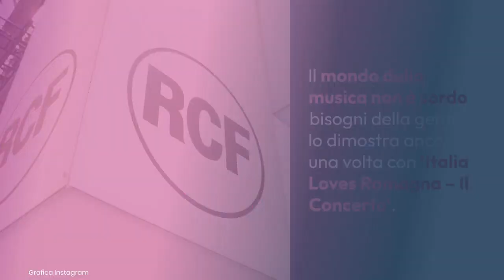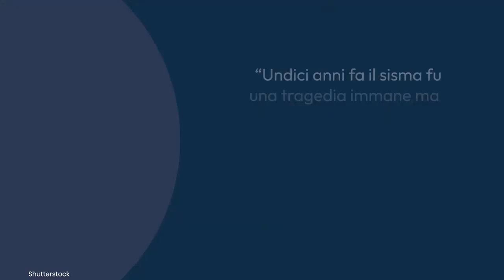Italia Loves Romagna, Stefano Bonaccini: «Prova di straordinaria solidarietà per la ricostruzione»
Il mondo della musica non è sordo ai bisogni della gente e lo dimostra ancora una volta con ‘Italia Loves Romagna – Il Concerto’. L’evento solidale è pronto, infatti, per dare il proprio sostegno alle popolazioni coinvolte dall’alluvione che ha devastato l’Emilia Romagna. La RCF Arena di Reggio Emilia (Campovolo) accende i suoi riflettori sabato 24 giugno illuminando un palco particolarmente ricco di artisti. “Il concerto è una prova della straordinaria solidarietà verso le popolazioni colpite dall’alluvione – dichiara Stefano Bonaccini, Presidente della Regione ‘Italia Loves Romagna’ contribuirà sia alla ricostruzione sia a tenere i riflettori accesi su comunità e persone che chiedono di poter ripartire. Nello specifico i fondi raccolti grazie al concerto verranno destinati a progetti dedicati alla cultura”. La campagna di raccolta fondi è attiva dal 22 giugno fino al 5 luglio attraverso il numero solidale 45538.
Foto Ufficio Stampa – Kikapress – Shutterstock / Music: Korben

LEGGI ANCHE: -- Fondazione Laureus Italia e Cristian Trio a sostegno dei giovani con lo sport (e non solo)